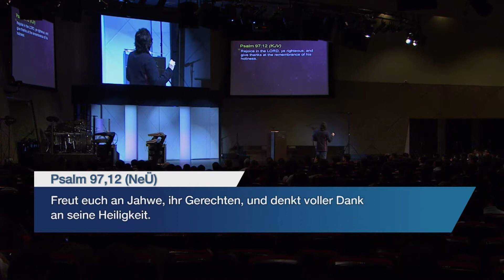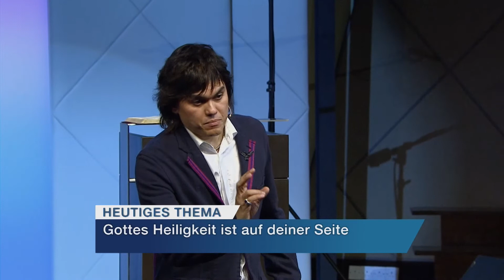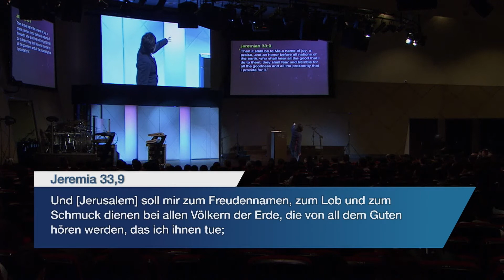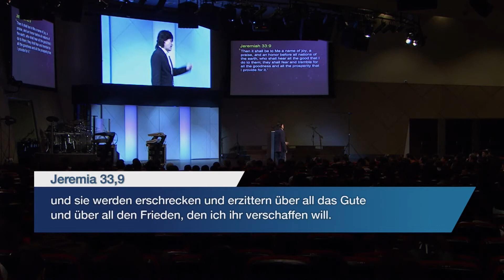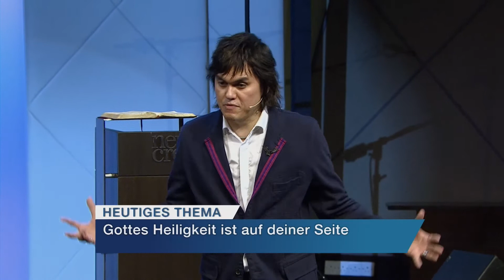Gottes Heiligkeit ist auf deiner Seite – Joseph Prince I New Creation TV Deutsch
Das Opfer Jesu auf Golgatha hat die Sündenfrage ein für allemal geregelt. Dadurch bist du so vollkommen gerechtfertigt worden, dass Gottes Heiligkeit für immer auf deiner Seite sein wird! Die Frage ist, ob du dich entscheidest es zu glauben und durch Offenbarung heilig zu leben. Diese starke Botschaft von Joseph Prince legt nicht nur diese fundamentale Wahrheit in dein Herz, sondern beantwortet auch viele "schwierige" Fragen, was zum Beispiel Gottesfurcht ist. Hole dir deine Antworten zu diesen schwierigen Bibelstellen in dieser sehr empfehlenswerten Botschaft und bringe dein Herz zur Ruhe!